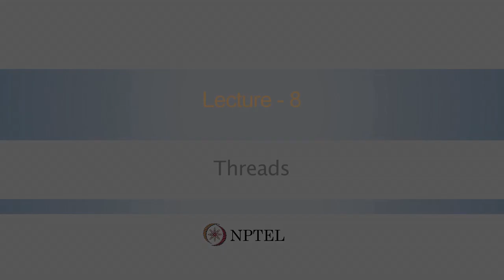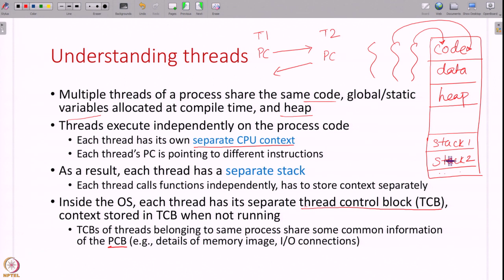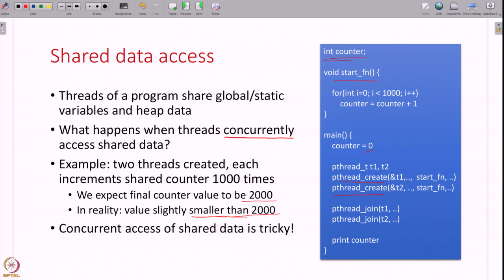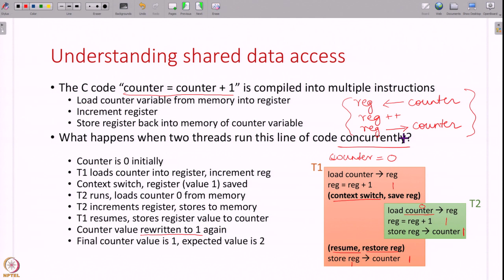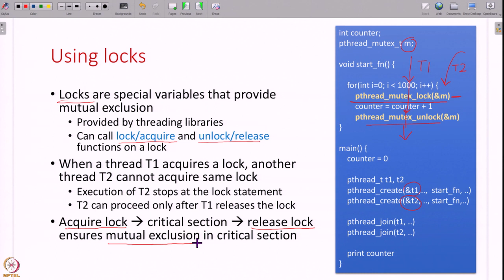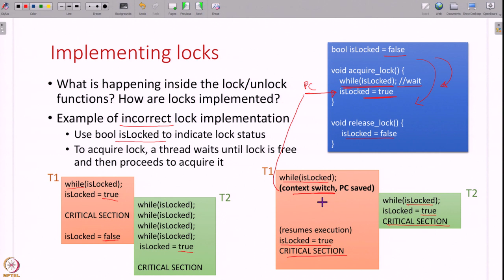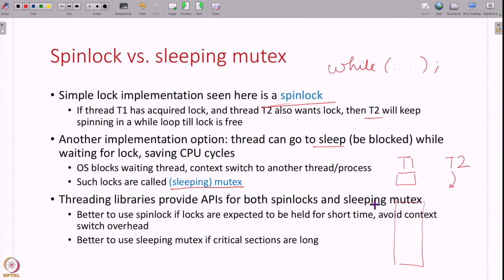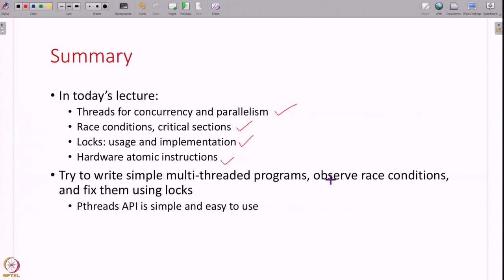Lecture 08: Threads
Week 2: Lecture 08: Threads